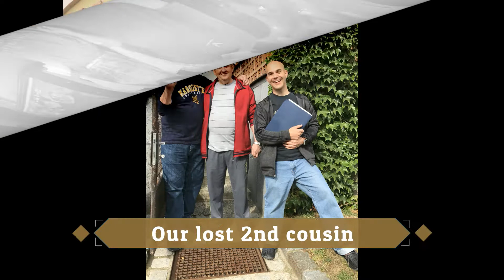Christmas Video 2017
The Annual Leese Christmas video. It was a great year and It was so good to see all of our friends and family.